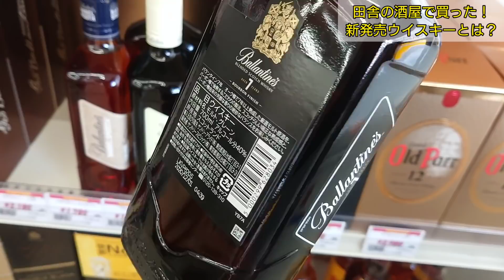新発売！「バランタイン7年」が田舎の酒屋に入荷してきたぞ！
今日は2021年3月23日新発売される
「バランタイン7年」が入荷したかを田舎の酒屋へ見に行ってきました！

なんと！ちょうど入荷した所へ遭遇して買うことができました。
公式発売日の1日前ですが飲んでみました。

ひろしの隠れ家オススメ酒屋情報
山形県寒河江市大字柴橋
「かもだ酒屋」様